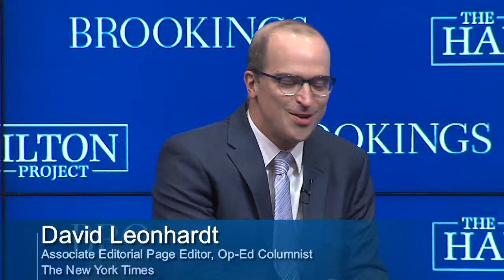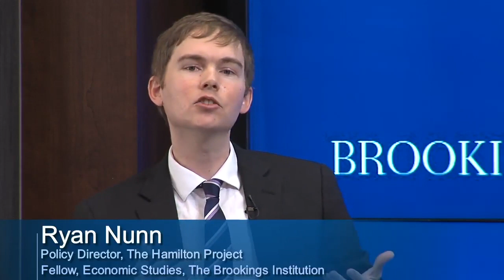Place-Based Policies for Shared Economic Growth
On September 28, The Hamilton Project at the Brookings Institution hosted a forum to explore the most effective policy options to foster place-based policies for shared economic growth.

00:00:00 Opening Remarks
00:06:37 Fireside Chat
00:48:42 Roundtable Discussion: The Role of Education in Strengthening Regions
02:00:56 Roundtable Discussion: The Impact of Structural Racism and the History of Segregation on Regional Inequality
02:39:41Roundtable Discussion: Using Federal Investments to Drive Local Growth